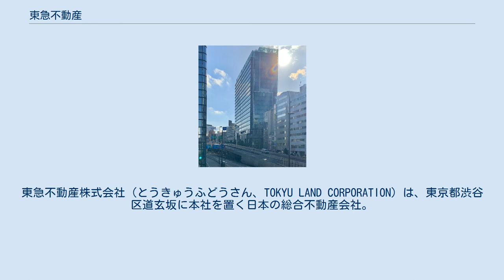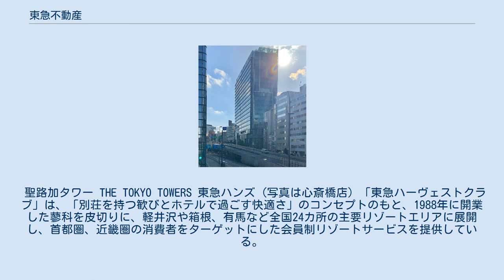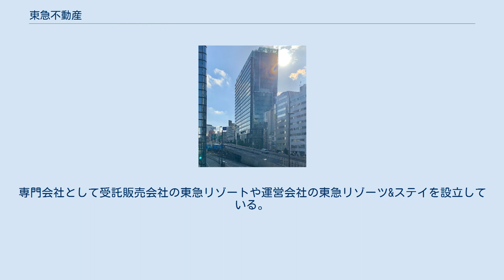東急不動産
東急不動産株式会社（とうきゅうふどうさん、TOKYU LAND CORPORATION）は、東京都渋谷区道玄坂に本社を置く日本の総合不動産会社。
東急グループの1社。
総合不動産では、旧財閥の流れを汲む三井不動産、三菱地所、住友不動産に次ぐ業界4位。
東急グループの本拠地でもある渋谷のほか、都内に約100棟のオフィスビルを所有している。
 電鉄系不動産会社としては、突出した規模を持ち、前身の田園都市株式会社を引き継ぎ、都心五区（千代田区、港区、中央区、新宿区、渋谷区）での住宅・オフィス・商業施設開発を中心に、都心からリゾート地まで「住宅」「オフィス」「商業施設」「資産活用」「リゾート」「海外」と幅広い事業展開をおこなっている。
なお、東急グループにおいて不動産ディベロッパー機能を持つ（東京急行電鉄→）東急は子会社の東急電鉄沿線での開発が中心であり、都心開発が中心の東急不動産とは棲み分けがなされている。
 2008年より3年間で総額5,000億円を投じ、都心部において積極的なオフィスビル・商業施設開発を行うとしており、これ程の規模の事業投資は同社としては初。
不動産価格の高騰が落ち着き、投資に有利な環境となった事で積極的に展開していくとしている。
2013年、持株会社体制に移行し、東急不動産ホールディングスを設立。
同社の完全子会社となった。
 2006年9月27日に、東武百貨店から渋谷区神宮前のティーズ原宿の土地を建て替え費用も含め約600億円で、同年12月5日にはタカシマヤタイムズスクエアの土地と建物の6割を1210億円で、2007年9月19日には東芝不動産から数寄屋橋の銀座東芝ビル（後の銀座TSビル）の土地と建物を1610億円で取得。
その後、同ビルが築70年以上経過し老朽化が進んでいたことから、2012年9月に解体工事に着手。
跡地に地上11階、地下5階の商業施設で、インバウンド消費を狙った東急プラザ銀座を2016年3月に開業している。
この施設は同社最大級となる商業施設で、大型免税店など120店が入居している。
 また2007年12月には、東急（当時は東京急行電鉄）との二子玉川再開発（二子玉川東地区第一種市街地再開発事業）が着工された。
当該再開発における計画面積は11.2ha（第1期は8.1ha）で、組合施行としては全国最大規模。
第1期計画として多摩川沿いの駅ビルを軸としたI街区、超高層の商業棟とホテルを軸としたII街区、超高層マンション（最高151m）を軸としたIII街区が計画され、2010年までにII街区を除き完成し、2015年に二子玉川ライズを含めて完成した。
また関西でも大型複合商業施設キューズモールを開業し、2017年冬には大阪市心斎橋で新商業施設を立ち上げる計画など、不動産開発を強化している。
渋谷駅周辺の大規模再開発事業（渋谷スクランブルスクエア、渋谷ストリーム）で東急などと駅街区開発計画を進めている。
 聖路加タワー THE TOKYO TOWERS 東急ハンズ (写真は心斎橋店) 「東急ハーヴェストクラブ」は、「別荘を持つ歓びとホテルで過ごす快適さ」のコンセプトのもと、1988年に開業した蓼科を皮切りに、軽井沢や箱根、有馬など全国24カ所の主要リゾートエリアに展開し、首都圏、近畿圏の消費者をターゲットにした会員制リゾートサービスを提供している。
 2008年4月には、従来よりもハイグレードな仕様の「東急ハーヴェストクラブVIALA箱根翡翠」を、2010年3月には「東急ハーヴェストクラブ有馬六彩・VIALA annex 有馬六彩」をそれぞれオープンしている。
 東急ハーヴェストクラブを中心に「ニセコマウンテンリゾート グラン・ヒラフ」「ハンターマウンテン塩原」をはじめとしたスキー場、計20施設におよぶゴルフ場などを展開。
専門会社として受託販売会社の東急リゾートや運営会社の東急リゾーツ&ステイを設立している。